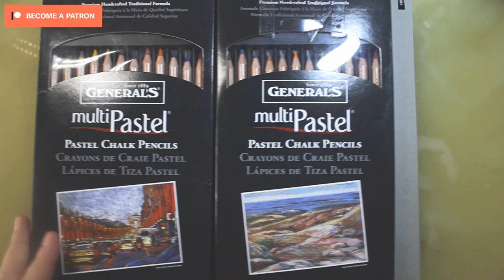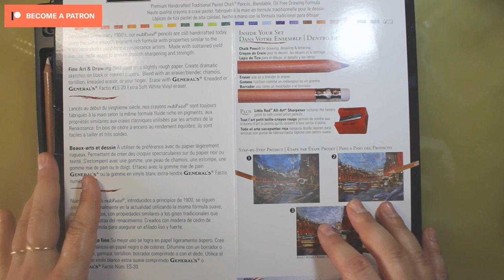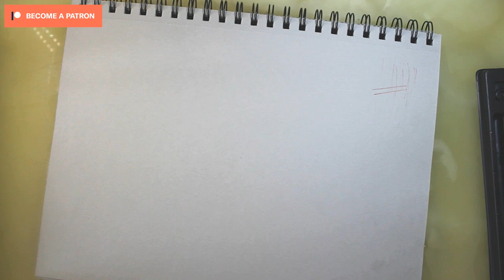General's MultiPastel Pastel Pencils Review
In this video you will find a review of General's pastel pencils. The set I have is a 24 pencil set bought from Amazon.

In the review I go from creating a color swatch to testing the pencils in work.